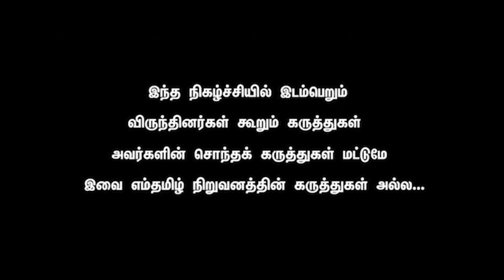Shekar Iyer - "Gandhi" family is the "ENEMY" within CONGRESS. NO ONE can win MODI. PK NO CREDIBILITY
Rahul Gandhi Predicted Prashant Kishor's Refusal On Day One: Sources
Prashant Kishor, or PK, was offered the functional responsibility of election management in the Empowered Congress Committee two days ago. He rejected the offer yesterday.

Rahul Gandhi had "on Day One" predicted that Prashant Kishor won't join the Congress and many leaders felt that the strategist wanted to "use the Congress" for leverage with other parties, party sources said Wednesday. The doubts and misgivings were mutual, countered sources close to Prashant Kishor.
Prashant Kishor, or PK, was offered the functional responsibility of election management in the Empowered Congress Committee two days ago. He rejected the offer Tuesday.

"The offer to PK to join the Congress was made day before yesterday. He said no. We don't know why," senior leader P Chidambaram, who was part of a group tasked with reviewing Prashant Kishor's Congress revival plan, told NDTV.

PK wanted to be either political secretary to the Congress president or Vice President, sources said.

"Rahul Gandhi on Day One itself said PK will not join, this is not the first time he was offered a spot in the party," said sources. In fact, some suggested it was the eighth time that the strategist had held talks to join the Congress.

It was PK who sought out Congress leaders and asked for a meeting to make his presentation on a roadmap to resurrect the grand old party, said the sources.

With Rahul Gandhi appearing cold to his overtures, PK reportedly insisted on meeting with Priyanka Gandhi Vadra.

"Various Congress leaders in the committee gave serious thought to his proposals but were wary of PK," they said. Two Chief Ministers were also asked to hold discussions with him.

Many in the group assessing PK's proposal felt he was not reliable and planned to use the Congress platform while continuing to work with other parties.

In order to distance himself from his group I-PAC and tackle questions about whether he would maintain his exclusivity with the Congress, Prashant Kishor said he is "not a major shareholder of IPAC" and that the group would not do anything that "I tell them not to".

Sources close to Prashant Kishor claim he had deep doubts about how invested the Congress leadership is in tough decisions to revive the party. They said he didn't feel the Congress and its leadership were invested enough, even though they appeared to support his plans.

Rahul Gandhi's foreign trip at this time reinforced that doubt. Instead of a "hands-on approach", Rahul Gandhi, one of the top decision-makers of the Congress, appeared "aloof" and hardly attended any meeting, said sources close to PK. He chose to go on his scheduled trip abroad when he could have deferred it for the party's moment of reckoning

Rahul Gandhi's perceived detachment cont